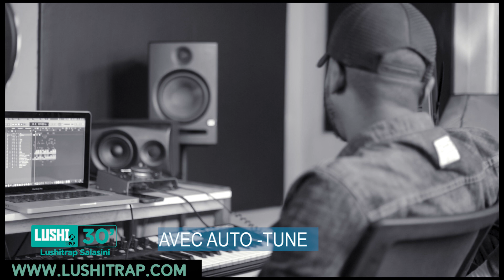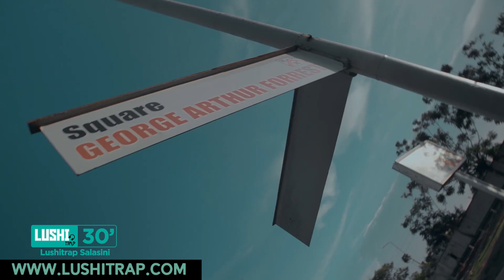Naeppy Boi; jakmamulalu | LUSHITRAP SALASINI 08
Lushitrap Salasini septième diffusion. Saison 1 - Episode 8 SO1EP8
Lushitrap Salasini ton émission culturelle avec tout plein de délire!

Une nouvelle vidéo toutes les deux semaines

🙏 NOS INVITES
Naeppy Boi : @naeppy_boi

LUSHITRAP SUR INSTA ET FACEBOOK

🎥 CRÉDITS
Production : Divine Beloti // Réalisation : Glody Mbikay et Yvan Kavul // Camera : Yvan Kavul // montage : Elie Mukeba // Sons: Marc Dixon // Programmation : Lushitrap music
Le délire est grand!